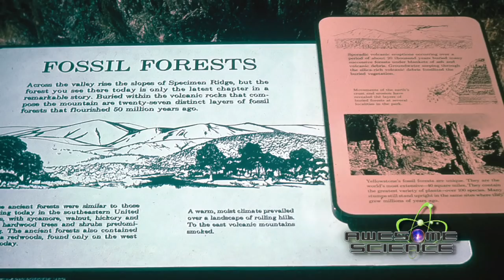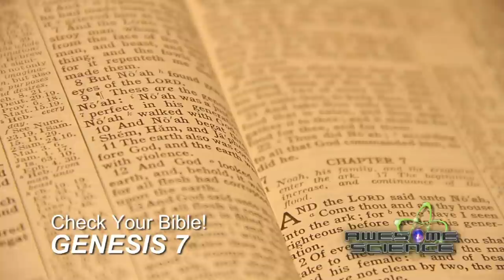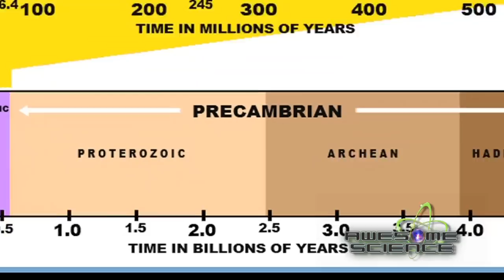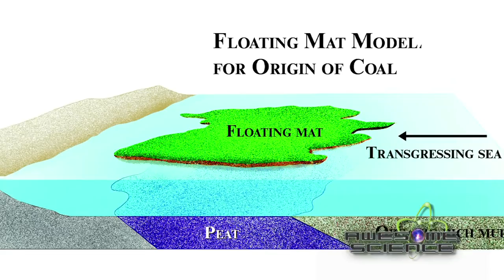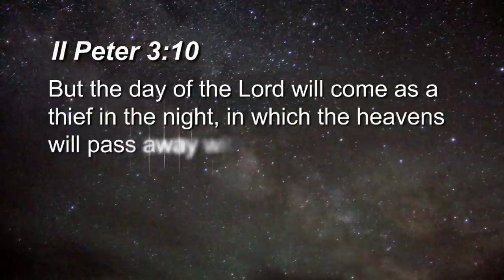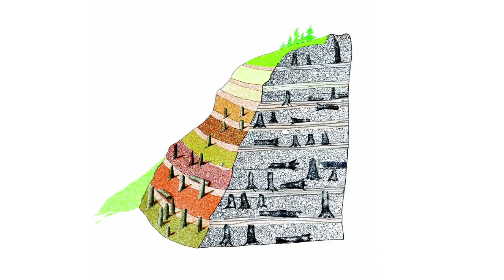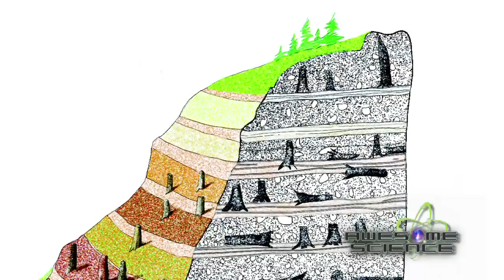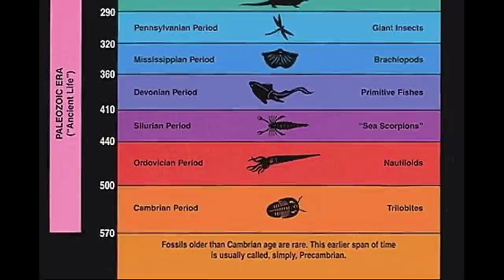Awesome Science | Episode 2 | Explore Yellowstone | Noah Justice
Noah explores how the geological features at Yellowstone show evidence for the global Flood

In this episode, Noah travels to Wyoming to explore America's first national park and shows evidence of how many of the park's features were created by catastrophe and not long ages. He pays specific attention to the Petrified Forests, showing evidence of why they were not twenty-seven separate forests created over long ages, but quickly laid down by water and fossilized in a matter of a few years.